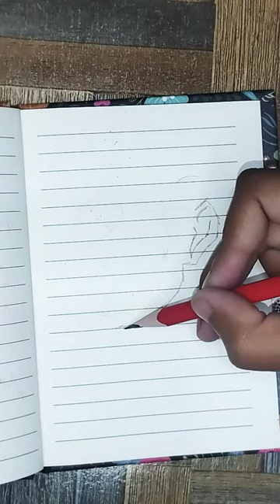remix music cover jujutsukaisen gojousatoru animeart editing mystickerbook trend anime